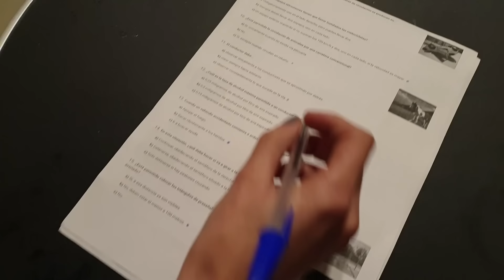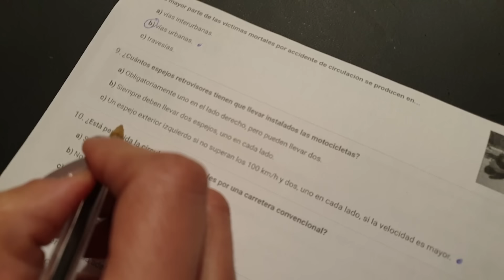Cómo Aprobar Sin Estudiar un Examen con 5 TRUCOS y Tips para Pasar Sacar Preparatoria o Selectividad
¡¡Con todas las técnicas y métodos de estudio para Aprobar!!

Este canal, intenta proporcionar dinámicas que FUNCIONAN parar que puedas tomar el control de la clase y llevar a tus alumnos hasta el CONOCIMIENTO, de una manera satisfactoria tanto para ti cómo para ellos. En esta APUESTA, todos salimos ganando!!

Me encantaría, que comentaras todo aquello que te gusta tal y como aquello que no te gusta, para poder evolucionar en mis teorías y practicas. Juntos vamos a perfeccionar las. TE APUNTAS?

Me encanta la educación y todo lo que tiene que ver con el mundo del aprendizaje. Por supuesto, estoy hablando de TODO.